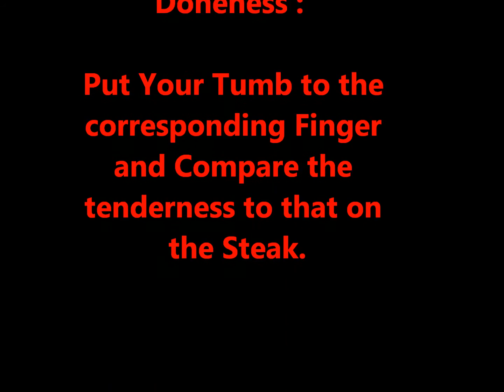Cooking With Zong Ye Ep1 - Simple Steak With Hollandaise Sauce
Simple and Easy Steak with Hollandaise Sauce